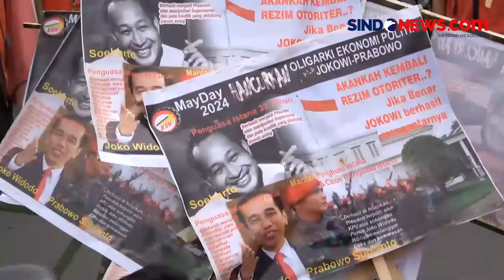Ratusan Buruh Bakar Papan Tuntutan saat Peringatan May Day di Makassar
Ratusan massa dari berbagai organisasi buruh menggelar unjuk rasa di depan kantor DPRD Provinsi Sulawesi Selatan, Rabu (1/5).

Massa membakar papan tuntutan di jalanan sebagai bentuk kekecewaan massa buruh terhadap Pemerintah.

Pemerintah dinilai tidak lagi berpihak kepada kaum buruh dengan adanya undang-undang cipta kerja. Massa memberikan tuntutan agar UU Ketenagakerjaan lahir dari proses demokratis dan berkeadilan.